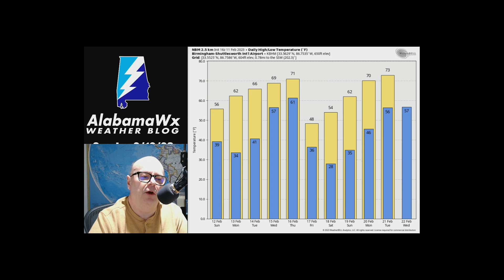Weather Briefing Video for Sunday, February 12, 2023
A complete look at upcoming weather for Alabama and the Southeast over the next 7-10 days, including a severe weather threat for Thursday, February 16th.